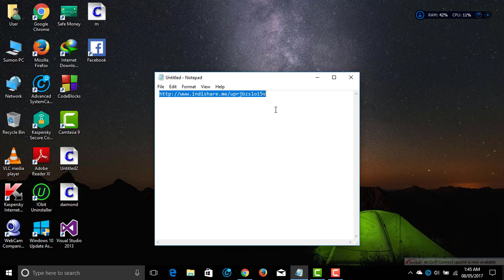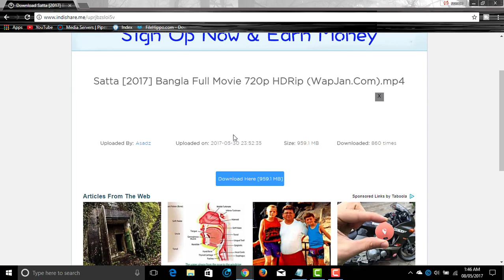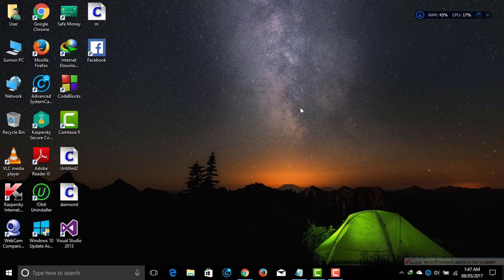Satta Bangla Full Movie Download ||Tor Premete | james,(sakib khan,Paoli Dam)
Clear Satta Bangla Full Movie Download |Satta Full Movie Bangla | Download Satta Bangla Full Movie | Satta Bangla Full Movie Download |Tor Premete | Satta | James | Shakib Khan | Paoli Dam

here i showing how to download satta full movie bangla.sotta full movie is hd print.Directed by Hashibur Reza Kallol.Satta Bangla kolkata New Movie 2017 HD.actor is Shakib Khan and Paoli Dam.its bangladesh and kolkata joint venture film.produce by jazz multimedia.you can download satta full movie 2017 also you can satta full movie HD Download.you can know also Satta HD Movie,satta full movie watch online,Satta,Shakib Khan,Paoli Dam